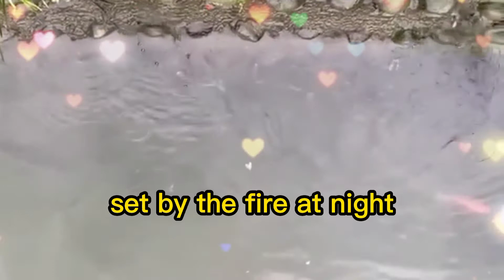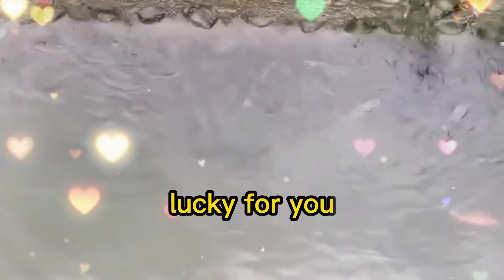Nia Smith~That's What I Like[yrics vedio]